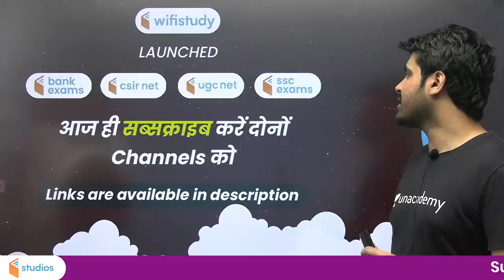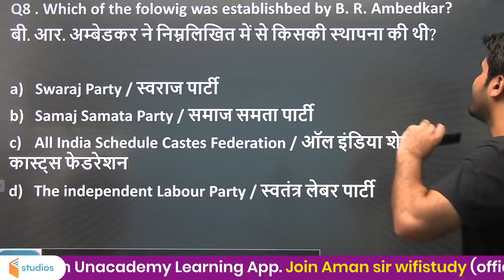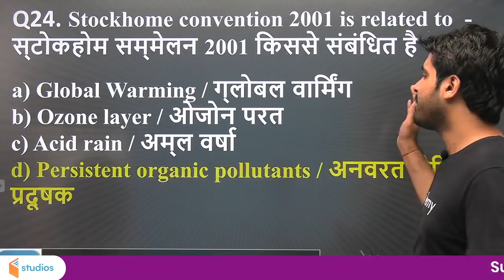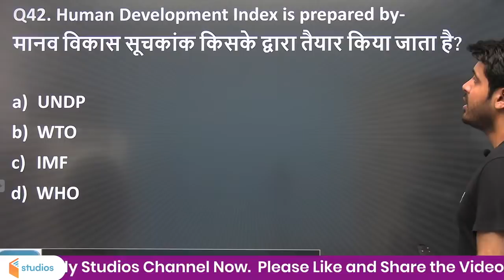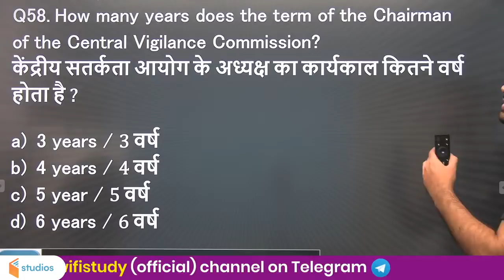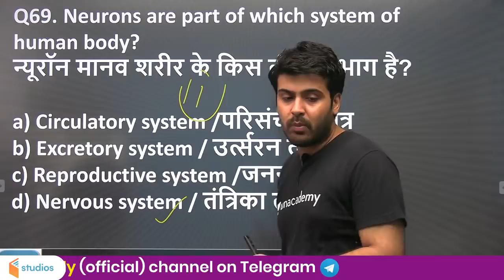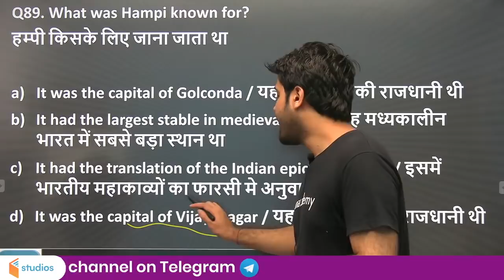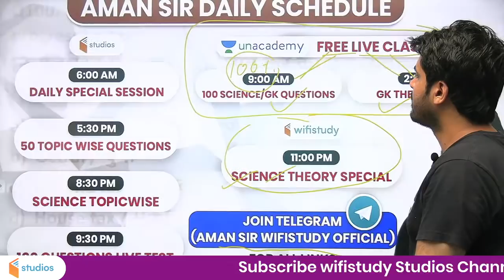Daily Live Test | GK/GS/GA by Aman Sir | 24 June 2020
✿ Morning Shows:
05:00 AM - Daily Current Affairs MCQs by Krati Ma'am
05:30 AM - Geography Through Map by Krati Ma'am
06:00 AM - Special Videos by Aman Sir
06:30 AM - GK एक नज़र by Rohit Sir
06:45 AM - Maths Black Magic Show by Akash Sir
07:00 AM - Current Affairs Show by Krati Ma'am
08:00 AM - Burning Issues by Krati Ma'am
08:15 AM - The Hindu Editorial by Gauri Ma'am

✿ UPSI/UPP/UPSSSC/VDO 2020 Exams:
09:00 AM - Maths by Akash Sir
09:30 AM - GK by Rohit Sir
10:00 AM - Hindi by Alok Sir
10:30 AM - Reasoning by Ritika Ma’am

11:00 AM - GS by Krati Ma'am

11:30 AM - English by Aisha Ma'am

✿ SSC CHSL 2020 (60 Days Crash Course):
12:00 PM - Reasoning by Akash Chaturvedi Sir
12:30 PM - GK by Alok Sir
01:00 PM - English by Akanksha Ma'am
01:30 PM - Maths by Naman Sir

✿ Target SSC CGL 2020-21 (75 Days Crash Course):
02:00 PM - English by Gauri Ma’am
02:30 PM - Reasoning by Ritika Ma’am
03:15 PM - Maths by Prabal Sir
04:00 PM - GK by Ankit Sir

✿ RRB NTPC 2019 (CBT-1):
04:30 PM - Maths by Suresh Sir
05:00 PM - General Science by Rohit Sir
05:30 PM - GK by Aman Sir
06:00 PM - Reasoning by Ritika Ma’am

✿ RRB Group D 2019:
07:00 PM - GK by Rohit Sir
08:00 PM - Maths by Prabal Sir
08:30 PM - General Science by Aman Sir
09:00 PM - Reasoning by Akash Chaturvedi Sir

✿ All Competitive Exams Live Test:
09:30 PM - Daily Live Test by Aman Sir

✿ All Competitive Exams:
10:00 PM - English by Gauri Ma'am

1. One Subscription, Unlimited Access
2. Learn from your favorite teacher
3. Real time interaction with teacher
4. You can ask doubts in live class
5. Limited students
6. Download the videos & watch offline